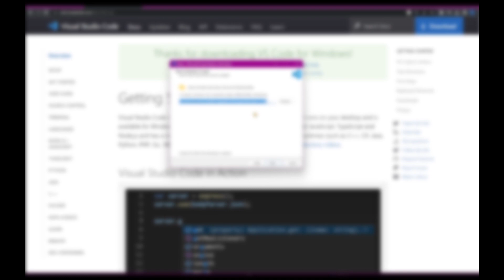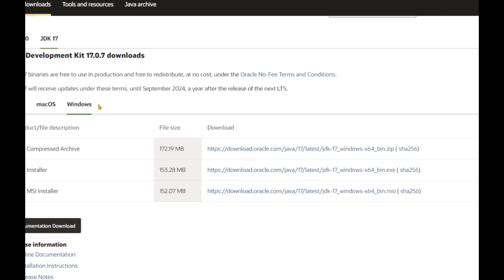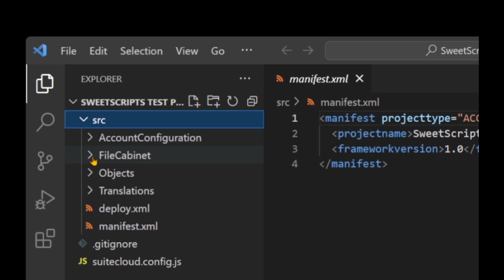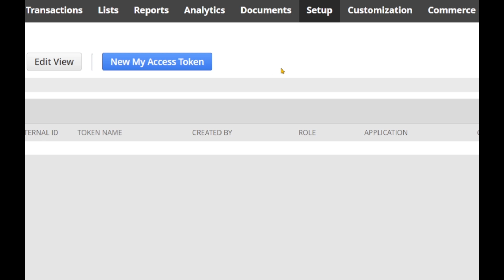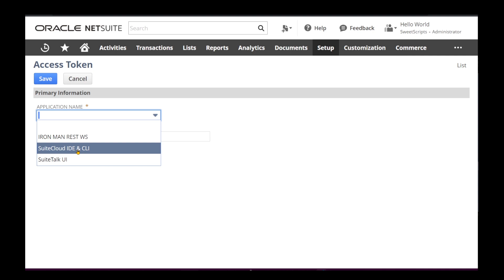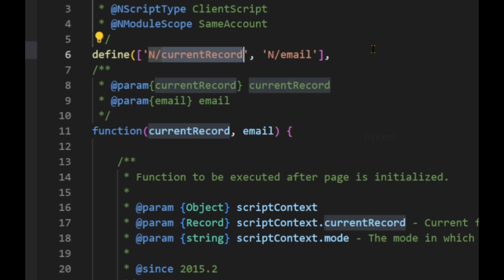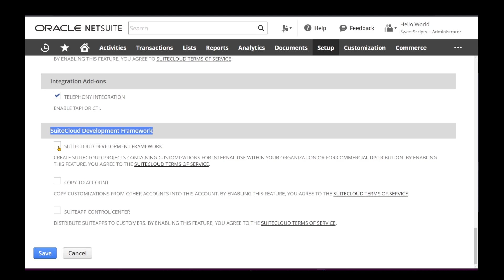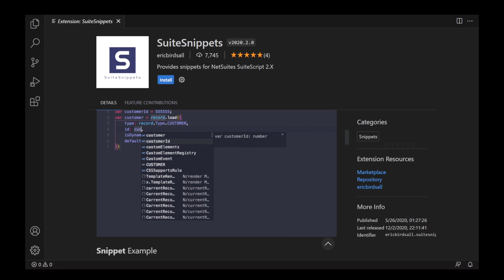SuiteScript Tutorial - Visual Studio Code Setup 2023, SuiteCloud IDE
SuiteScript - Setting up Development Environment - Visual Studio Code Setup 2023, Suite Cloud IDE

NOTE: Currently, there are some issues with JDK 17.0.7. Please install JDK 17.0.2 instead.

This link provides access to all versions of JDK 17.

⏱️⏱️VIDEO CHAPTERS⏱️⏱️

00:00 - Introduction: Downloading Visual Studio Code
00:23 - Installation Process: Visual Studio Code
01:00 - Getting Started: Launching Visual Studio Code
01:05 - SuiteCloud IDE Extension: Integrating Visual Studio Code
01:20 - Pre-Requisite: Setting up SuiteCloud IDE
01:50 - JDK Download: Obtaining Java Development Kit 17.0.2
02:14 - JDK Installation: Setting up Java Development Kit
02:30 - Project Creation: Creating a New Project
03:48 - Folder Structure: Organizing Project Files
05:00 - NetSuite Account Setup: Configuring VS Code
06:15 - Integration Record: Managing Integration Settings
07:25 - Access Token: Generating Access Credentials
09:08 - SuiteScript File Creation: Selecting Modules
10:32 - File Upload: Sending Files to NetSuite Account
11:00 - Enable Features
12:15 - File Upload (Continued): Uploading to NetSuite Account
13:00 - Bonus Tip